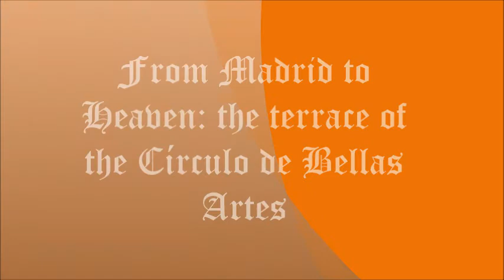FROM MADRID TO HEAVEN: THE TERRACE OF THE CIRCULO DE BELLAS ARTES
Madrid is one of those European capitals whose life, media where it exists, that always invites you to know it from multiple perspectives.